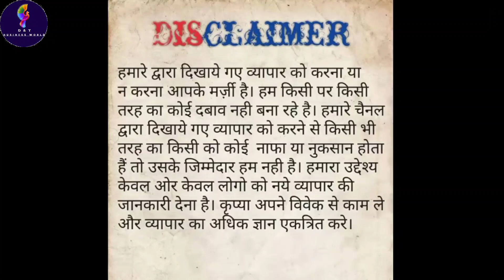घोड़े जैसी ताकतवर 8hp/9hp power tiller मात्र 20हजार में | 12hp power tiller offer 60%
नमस्कार
मेरे किसान मित्रो

घोड़े की तरह ताकतवर 8hp power tiller मात्र 25 हजार में | 10hp power tiller | power tiller offer 50%

 9k में 3hp power tiller | 7.5hp power tiller |15 hp power tiller | 12hp power tiller | power tiller

 12hp power tiller | 9hp power tiller | 15 hp power tiller | Power tiller price | 7hp,8hp,9hp,15hp

7.5hp power tiller | 9hp power weeder price | 3hp power tiller | Chotu power tiller price | 12hp
Factory Details:-

CHHIBBER AGRI EQUIPMENTS
Opposite. Hotel Blue Hill
Faridkot Road,
Kotkapura (Punjab)151204

नजदीकी रेलवे स्टेशन
फरीदकोट (पंजाब)

Nearby Railway Station
Faridkot (Punjab)
👍 video Cover

power tiller
 power weeder
 9hp kama diesel engine power tiller price power tiller tractor
 kama engine power weeder
12 hp kama engine four wheel power tiller mini power tiller
 kolkata power tiller
 2022 best power tiller
 9hp power tiller

मोटिवेशनल वर्ड :- मेरा नाम सीमा वर्मा हैं। मेरा D&T Planet यूट्यूब चैनल बनाने का उद्देश्य यह है कि ज्यादा से ज्यादा लोगो को खेती के बारे में जागरूक करना और खेती से जुड़ी जानकारी देना और युवा लोगों को ज्यादा से ज्यादा खेती से जोड़ना जो लोग दिल्ली या मुम्बई या अन्य जगहों पर जाकर दूसरे के यहां नौकरी करते हैं अपना 12 से 10 घण्टे का टाइम देते है और मालिक लोग की तरह तरह की बातों को सुनते है और मिलता क्या है 10 से 15 हजार हर माह और उसमें भी अगर अपना खर्च काटे गे तो 6 से 7 हजार मत्र बचेगा तो मैं उन युवाओं से निवेदन करती हु की वो अपने गांव आएं और एक नई सुरुआत करें खेती में और अच्छा प्रॉफिट कमायें और जो किसान भाई परंपरागत खेती कर रहे है वो टेक्निकल खेती के तरफ आगे बढ़ें |